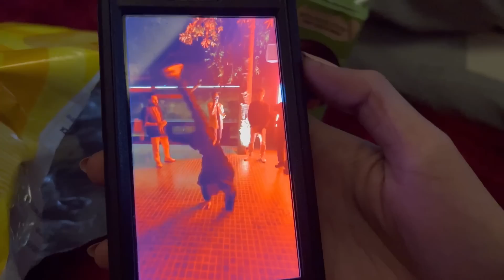Couple Questions with my Bestfriend! NAGA BOY vs FRENCH GIRL!